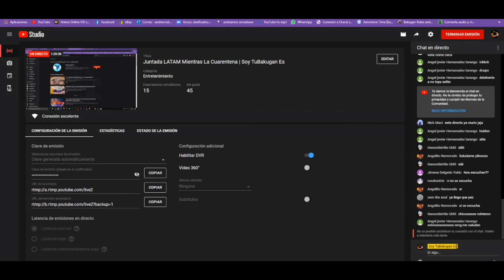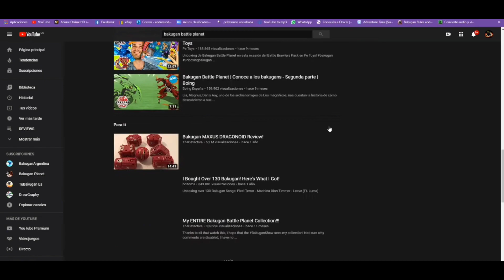explican cosas de Bakugan